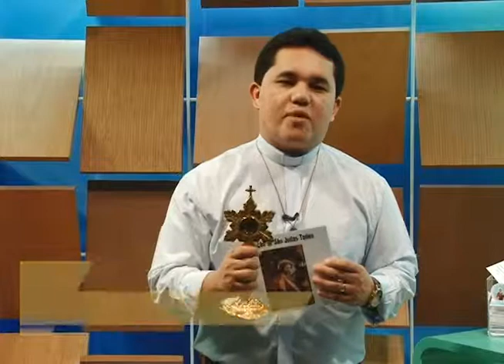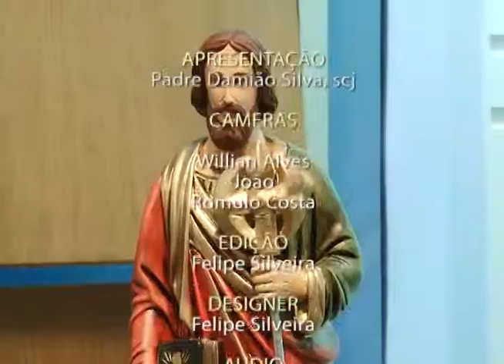A Benção de São Judas exibido 8 de Agosto pela Tv Gazeta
A Benção de São Judas exibido 8 de Agosto pela Tv Gazeta,Gravado no Estudio Perna´s Video, Produzido por Perna´s Video Produções.